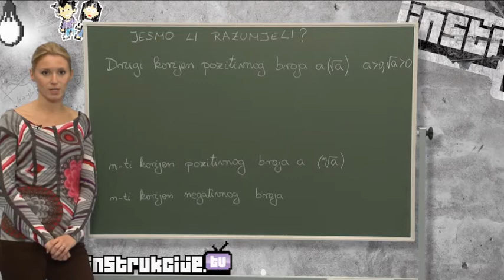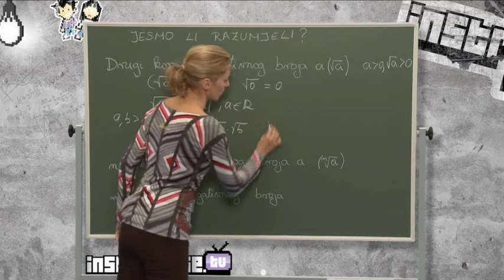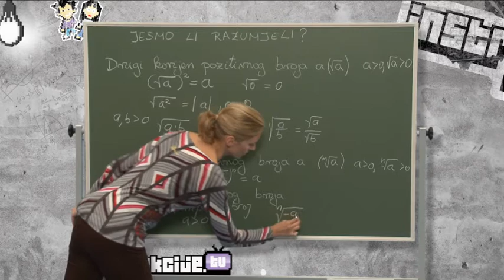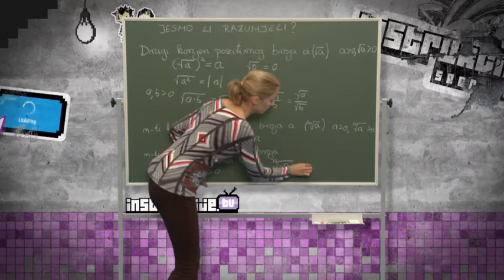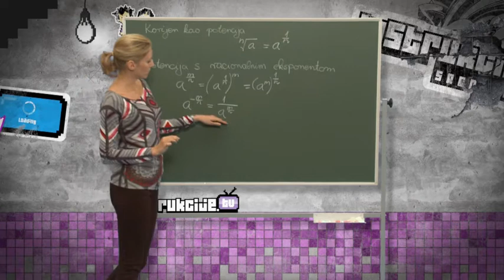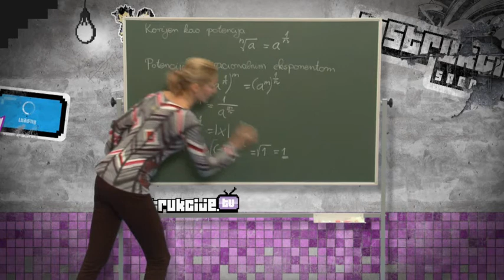HD R01 L33 P1